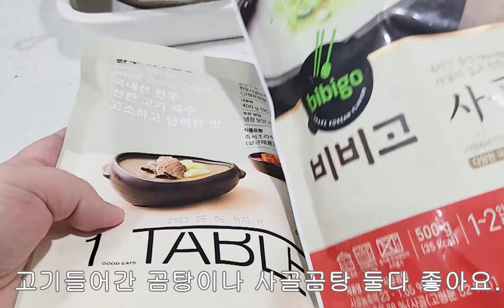눈으로 먼저 맛보는 5분완성 초간단 오색 꽃 떡국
**오색꽃떡국떡은 150g 한팩 사용했어요.**

**흰떡국떡은 동일 비율로 사용해주세요**

**만두 추가하면 떡만둣국입니다**

**사골곰탕 500g에 물 100-200ml 추가했어요**

**간이 모자르면 소금간 해주세요(전 간을 안해도 좋았습니다)**

**마지막에 후추가루에 톡톡 넣고 떡국 담고나서 대파를 올려주세요**

**국물이 팔팔 끓으면 떡국떡을 넣고 떠오를때까지만 끓이면 완성!**

**단, 냉동떡일 경우 찬물에 밀봉된채 담궈서 충분히 해동해야 빠르게 익습니다**